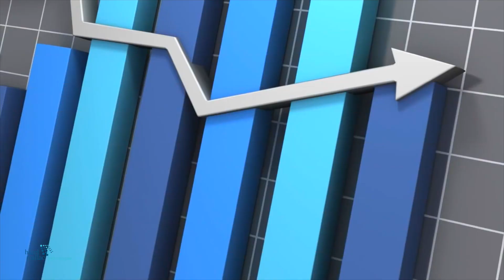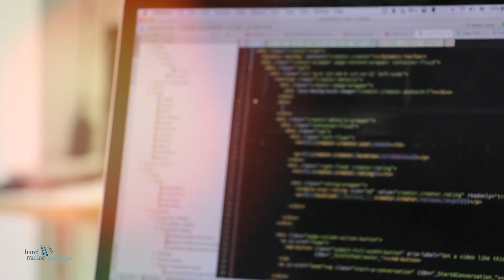Harel Mallac Technologies